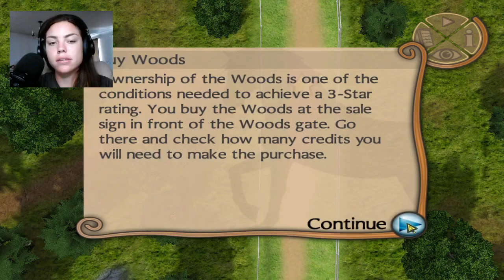Training TOO MANY cute foals!! My Riding Stables Life with Horses EP3 Part 1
I think more will happen in part 2 ;)

LADY RANGER SUPPORTERS:

🐴Ishael Houghton
🐴 SimtasticGrl
🐴 Dracoe Veils